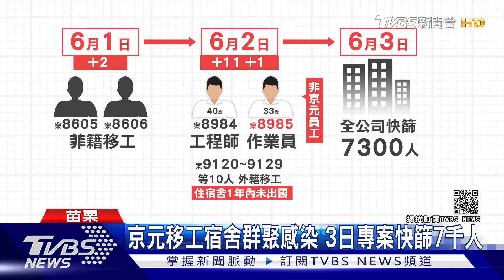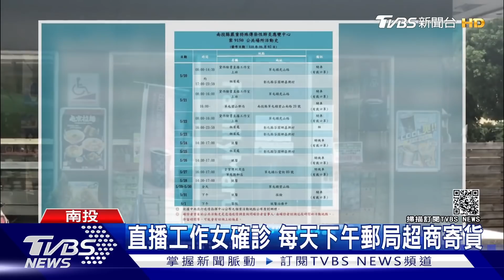京元移工宿舍群聚感染 3日專案快篩7千人｜TVBS新聞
上市公司京元電子，昨天兩名菲律賓籍移工確診，今天又增加11例確診案例。還有一例非京元電子員工。至於京元新增，都是昨天確診者，同一工作場合或宿舍。苗栗縣府專案處理，3號將啟動全公司快篩，預計篩檢7300人。